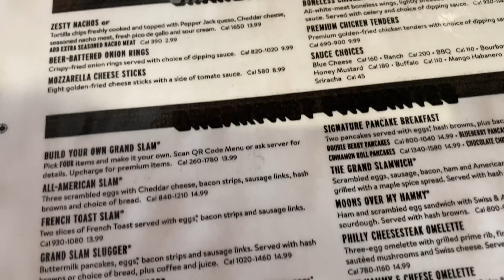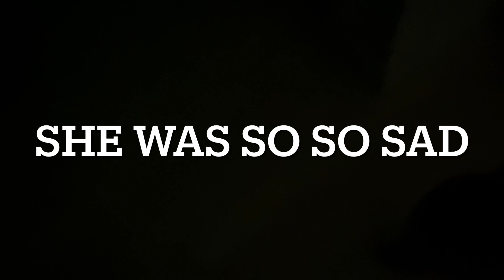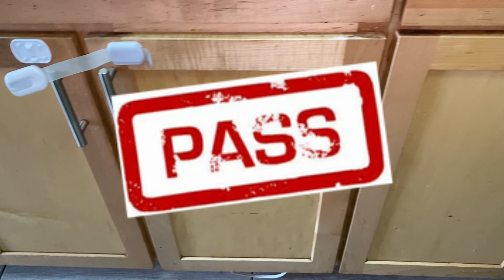I TOOK IT TO FAR 😢 || TIK TOK KITCHEN CLEANING HACK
NYC SAME SEX COUPLE  🌈

Jasmine- 30
Kyesha -28
Alyssa- 13
Makayla- 10
Faith- 9
Karter - 2
Kyro -1